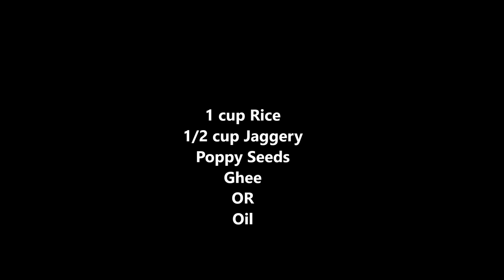अनारसे खुसखुशीत आणि जाळीदार व्हावेत, ते बिघडू नयेत याकरता इतक्या साऱ्या टिप्स दुसरीकडे मिळणार नाहीत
अधिक महिना विशेष अनारसे
साहित्य
१ कप तांदूळ
१/२ कप गूळ
खसखस
साजूक तूप
किंवा तेल
Ingredients
1 cup Rice
1/2 cup Jaggery
Poppy Seeds
Ghee
OR
Oil
Dosa Tawa
Mixing bowl
Grill Toaster
Non-stick fry pan
Appe pan